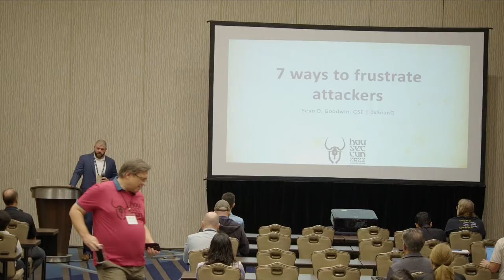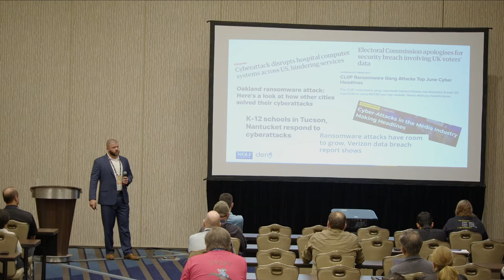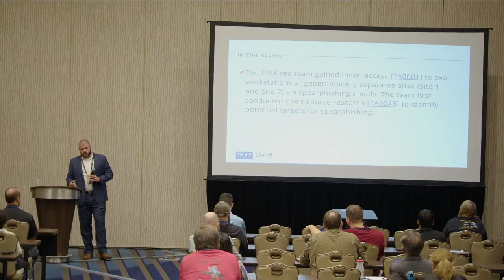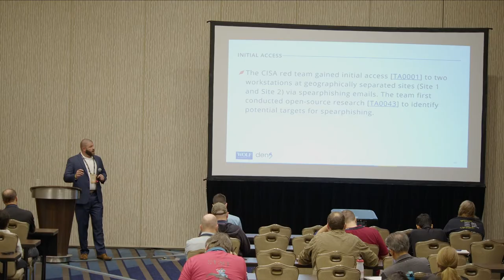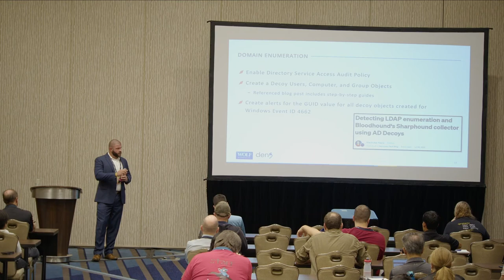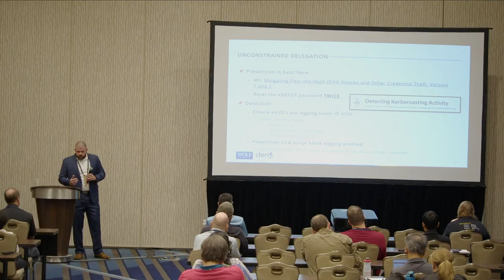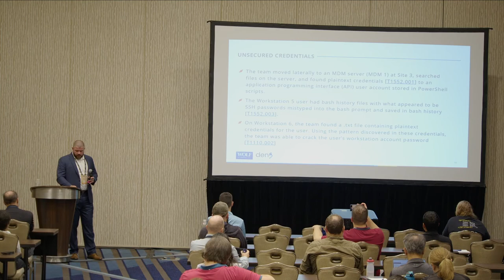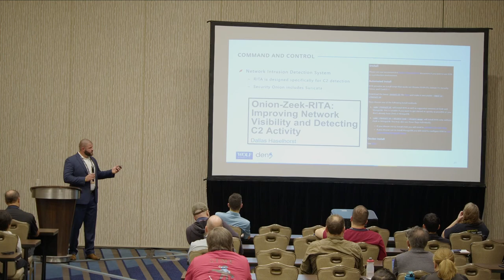7 ways to Frustrate Attackers - Sean Goodwin